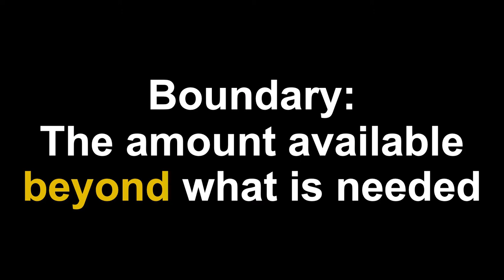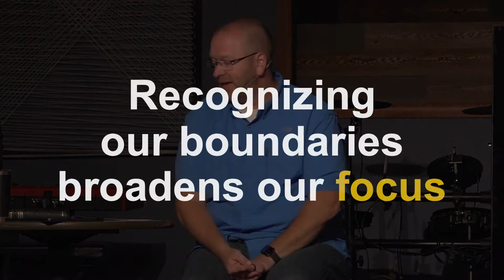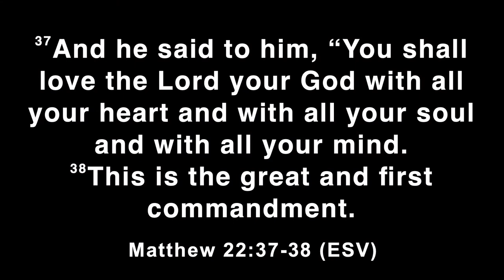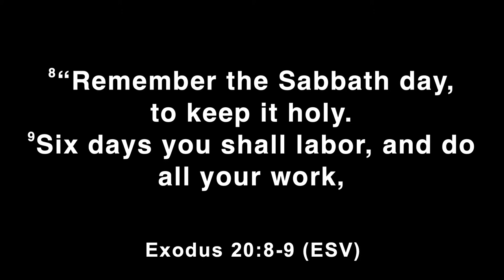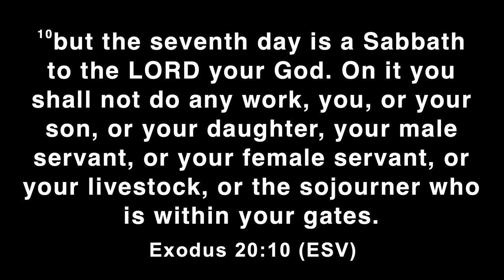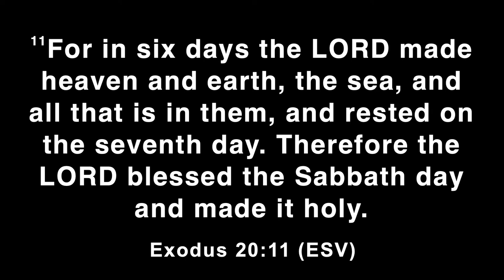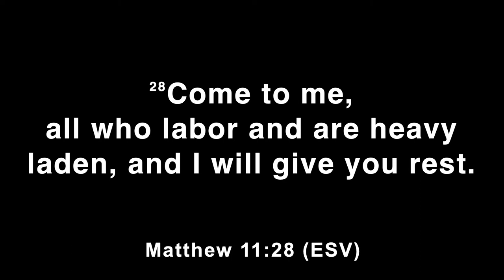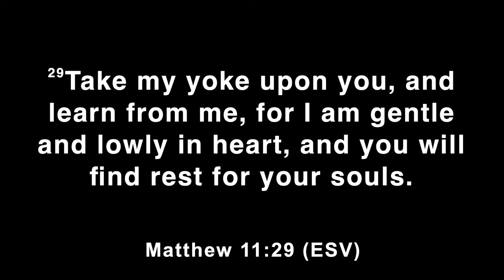Creating Space Part 1 - Establishing Boundaries